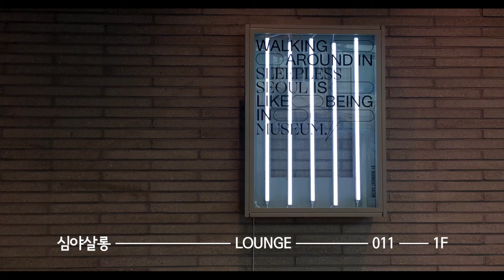서울랜선여행 영상 공모전 - 중림창고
나만 아는 서울 / My Seoul Neighborhood